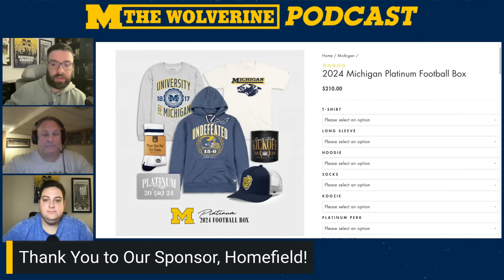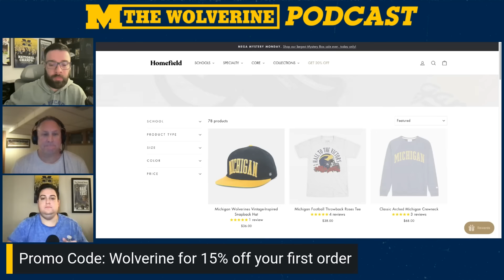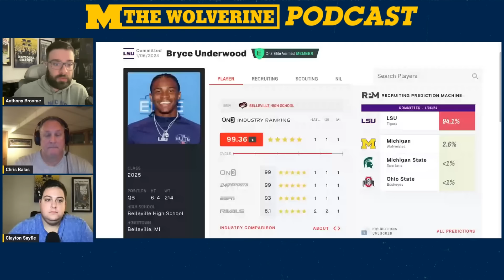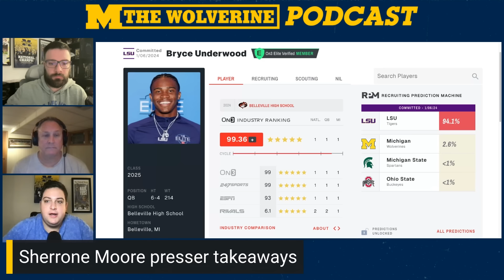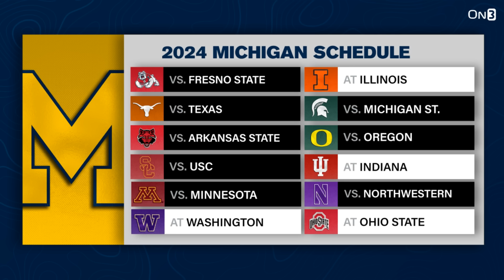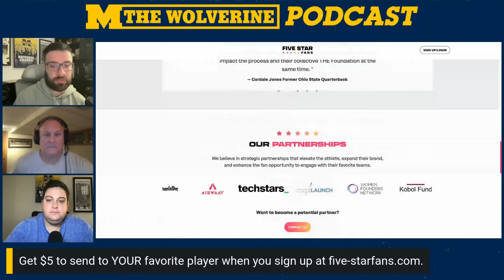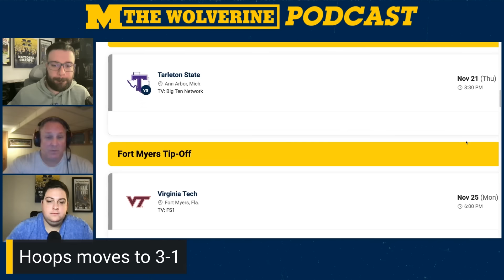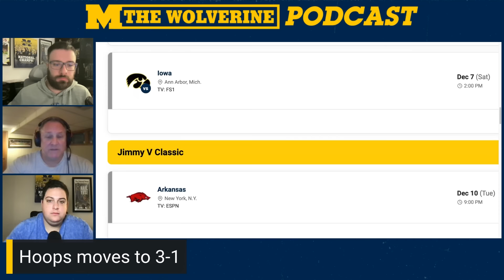Michigan football coming off ‘buy in’ week, presser notes, Bryce Underwood chatter, hoops & more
Homefield Apparel!

Five Star Fans
Get $5 to send to YOUR favorite player when you sign up